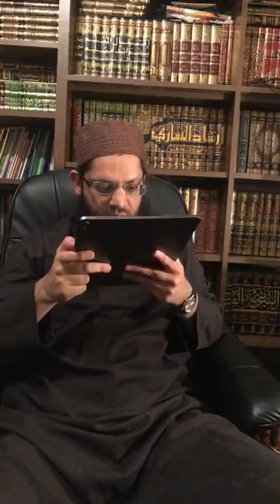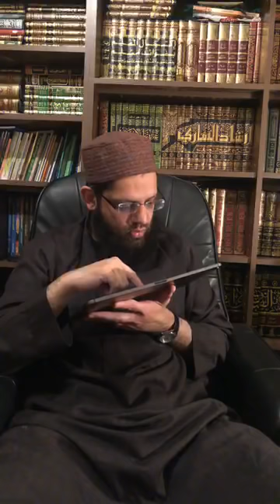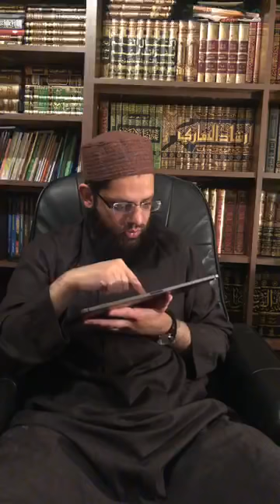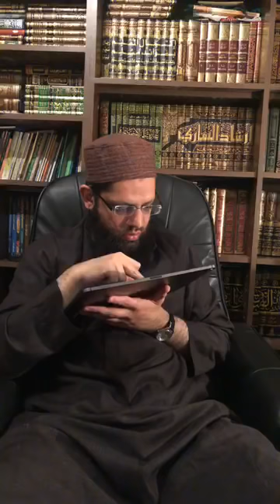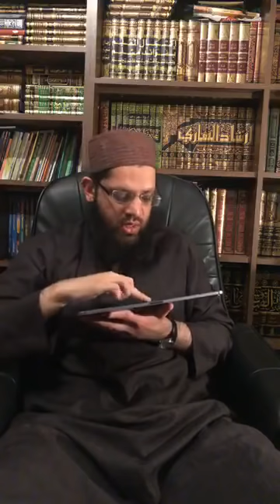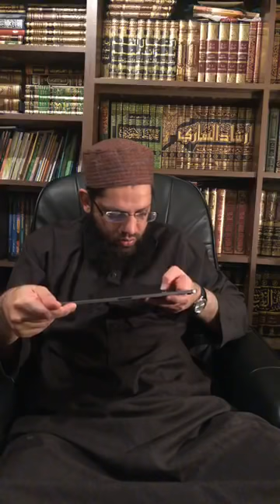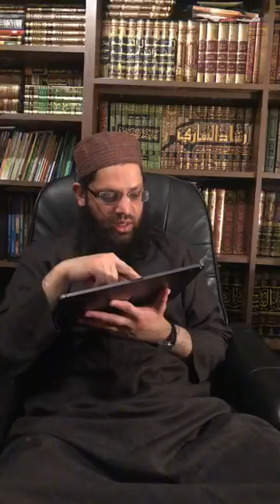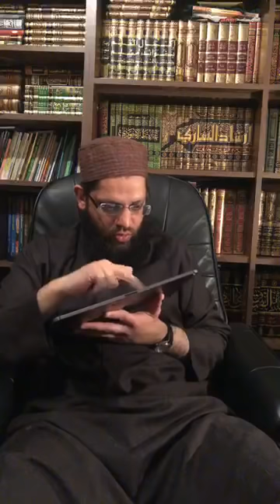Abu Layth: Methodology Critiqued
Facebook Live stream from 17/02/2020